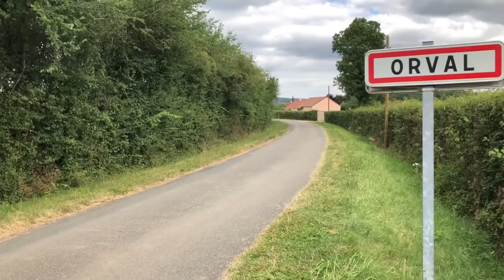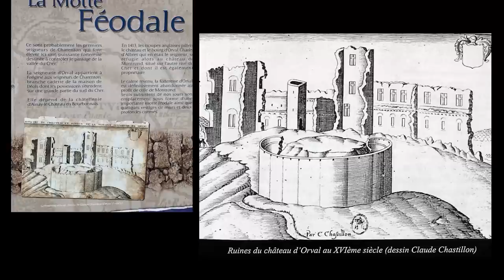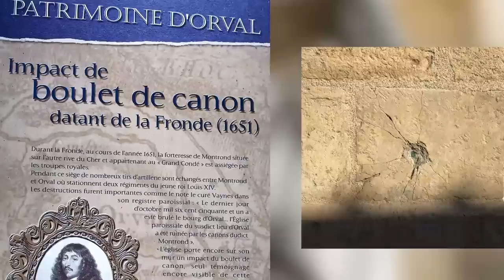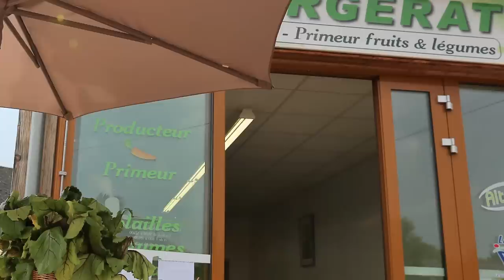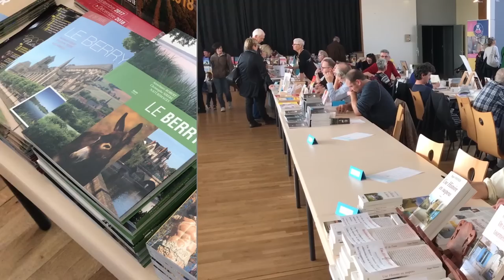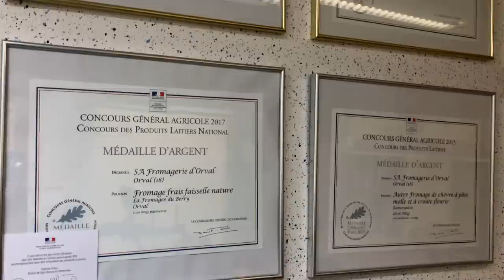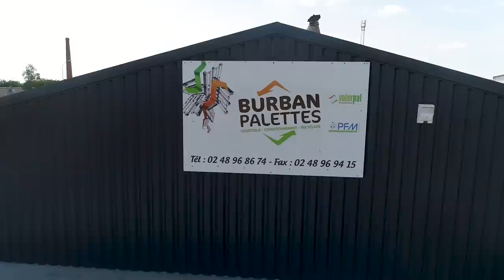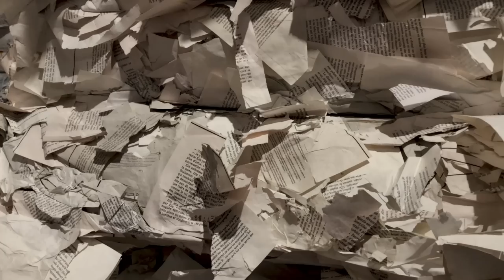FILM ORVAL 18